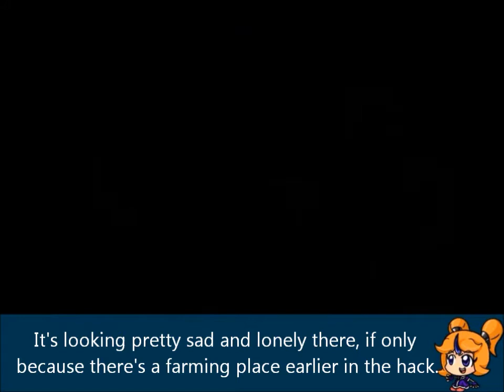Let's Play TSRPR ( 16 ) It's bad news when the level's called 'Flying Fish Bridge'.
When have Flying Fish Bridge levels been enjoyable, anyway?